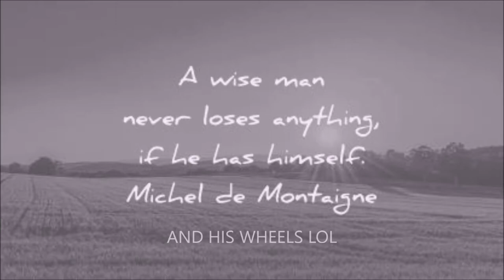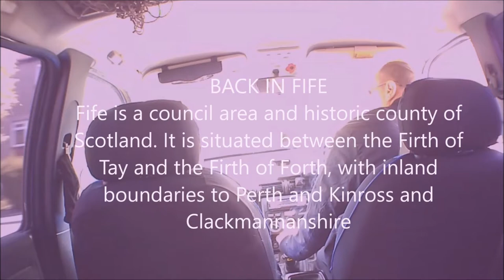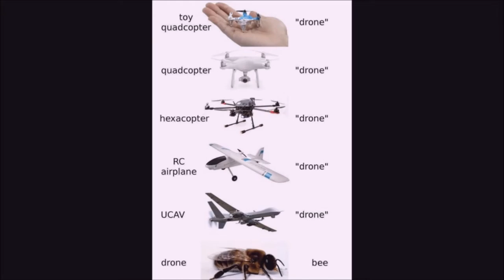A COUPLE OFF DAYS IN MAY, THE SWAN IS LOOKING FOR IT'S MATE TO TURN UP,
Swans form monogamous pair bonds that last for many years, and in some cases these bonds can last for life. Their loyalty to their mates is so storied that the image of two swans swimming with their necks entwined in the shape of a heart has become a nearly universal symbol of love.